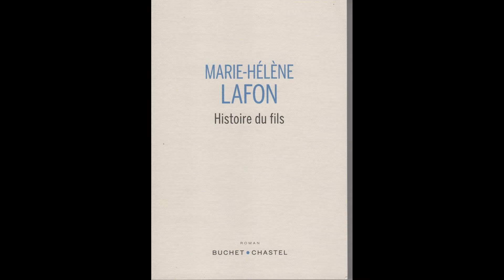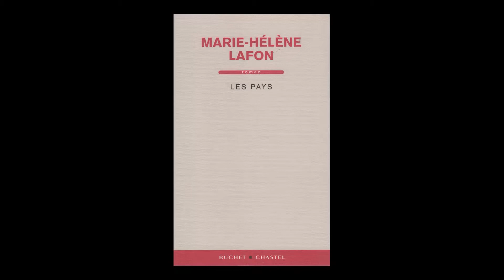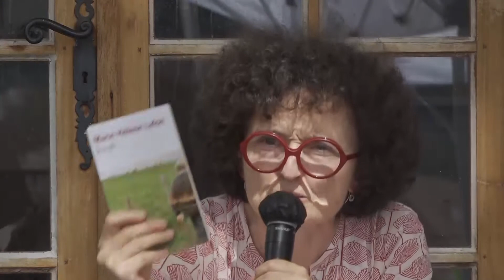RENCONTRES GIONO 2021 #8 - Rencontre avec Marie-Hélène Lafon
Images et réalisation Stéphane Cazères